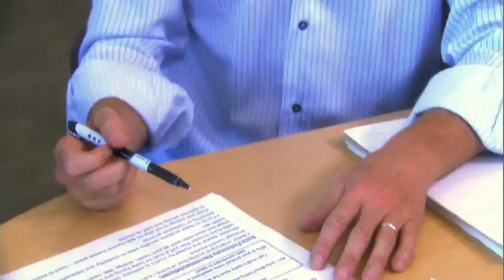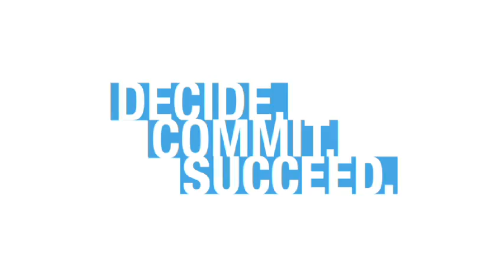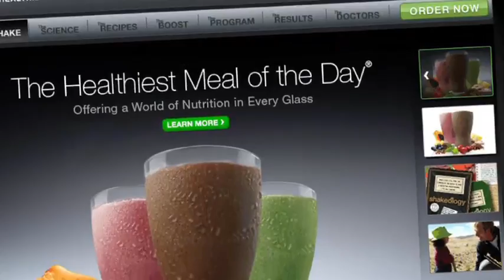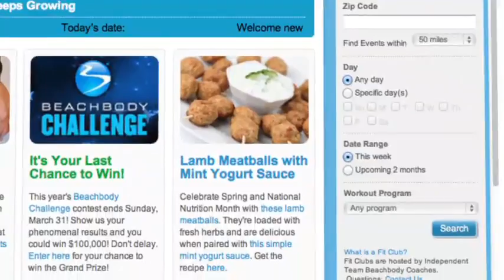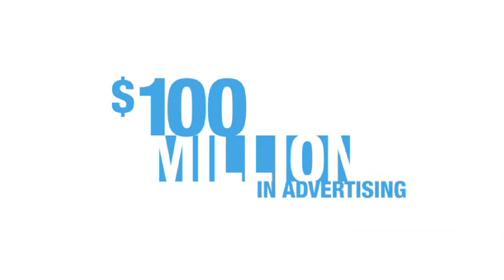Introduction to Team Beachbody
The Team Beachbody business Opportunity